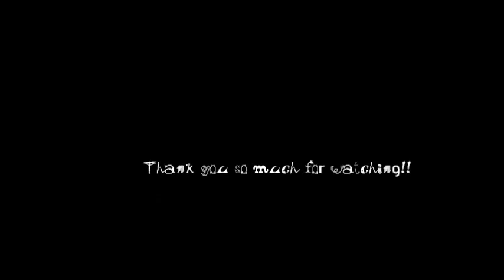From start to finish - Mojo Book Ⅱ